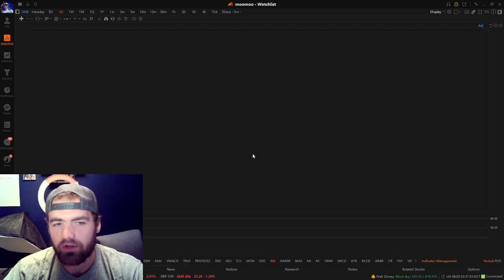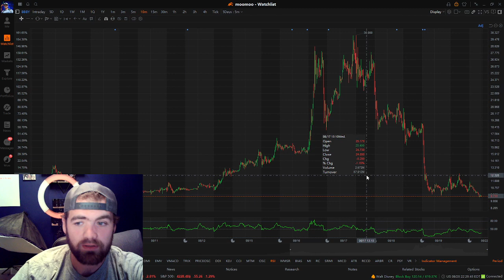What You MUST Know About $BBBY Stock (2022)